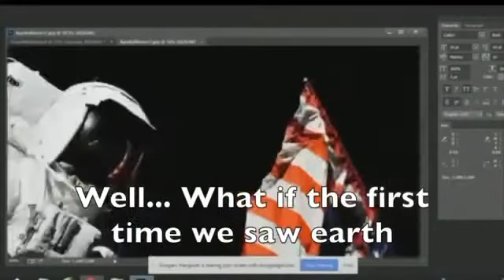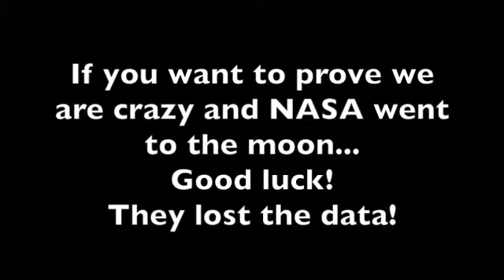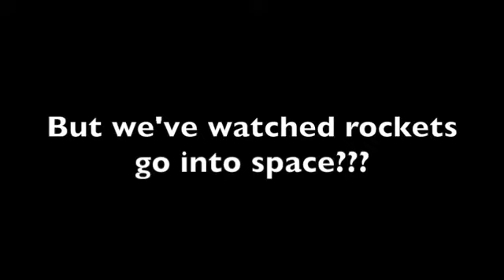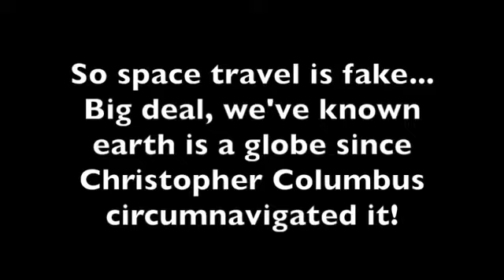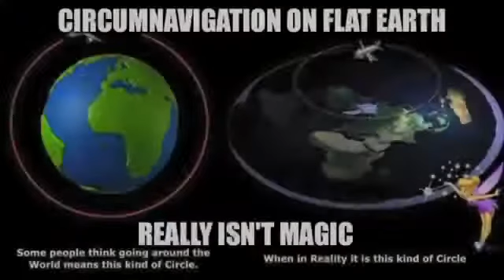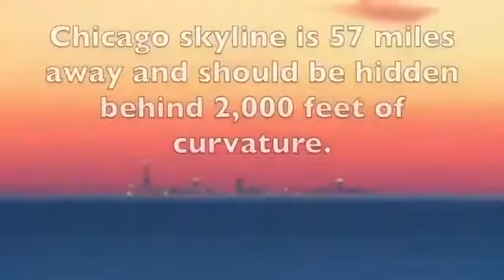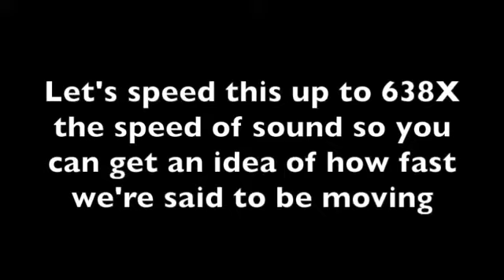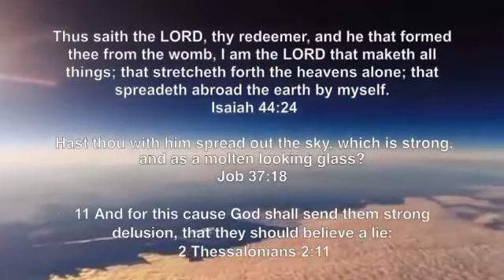Flat Earth vs Globe